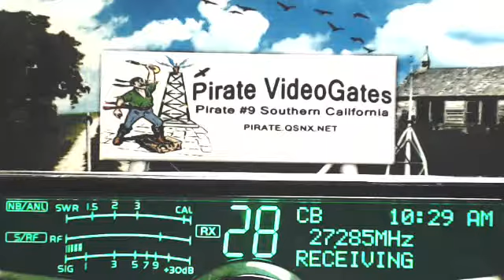10AM 1030AM PST 11 13 14 RAW Time & Handles in description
00:00, 5.0 Buffalo NY, 817 BigDDallas TX, MikeTyson NJ, 105 MO, 347 SpaceHog IL,
05:00  393 CiscoKid KY, CoonDog AR, 817 BigDDallas TX,
15:00  BountyHunter KS, 1501 Fishman KY(+), 105 MO,
20:00  SpeedRacer OK, 1501 Fishman KY(+),
25:00  357 SmokeyHills TN